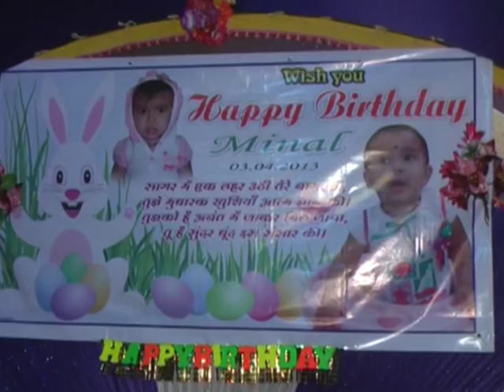मेरे घर आई एक नन्ही पारी